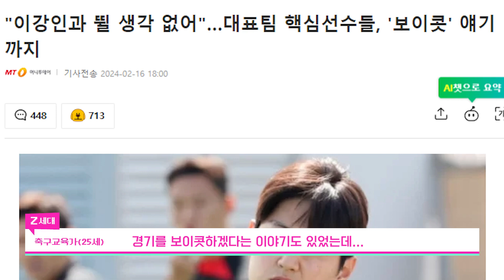축구 경기장 앞에서 싹 다 물었습니다 [지터뷰 10화]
이강인 선수의 대표팀 방출 여러분의 생각을 직접 물어봤습니다

여러분을 대신해서 무엇이든 싹 다 물어보는 [Z터뷰]